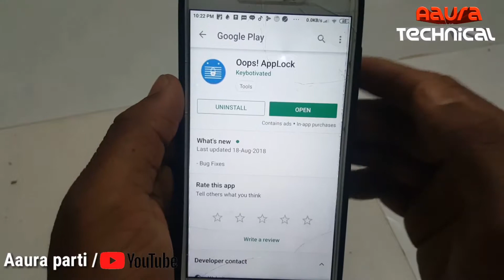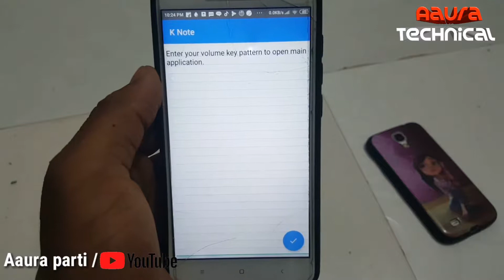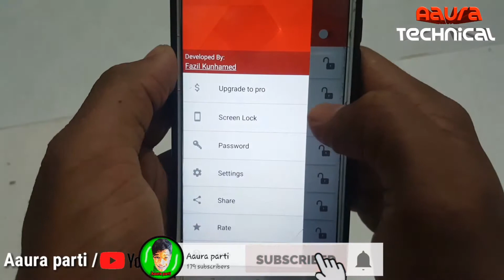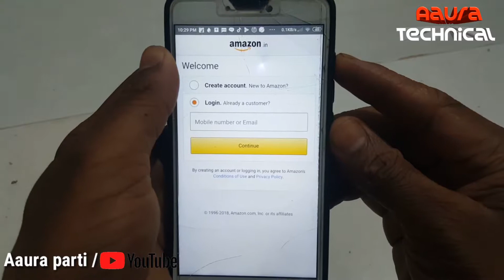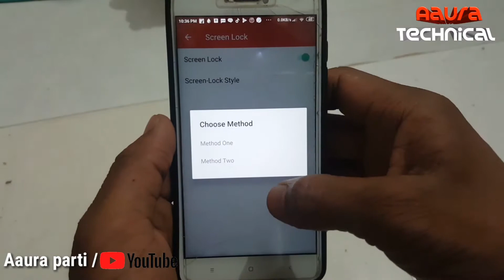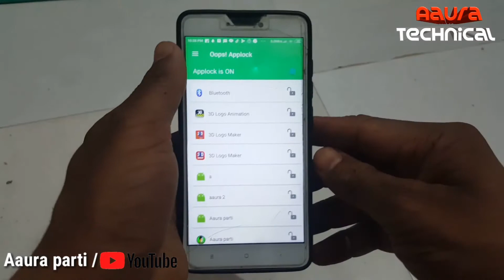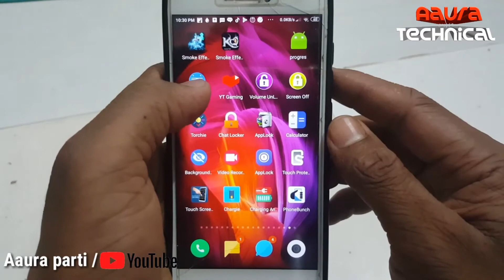Volume button security screen lock App Lock android app/Aaura Technical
" Oops! Applock "

Namaskar dosto oops AppLock yeah application ke Dariya se aap apne phone ko secure and block kar sakte hain easily baccho Se Dur Rakh sakte hain bache Yaha par koi bhi friend ko bhi dost aapka mobile mein touch nahi kar payega Kisi bhi application ko koi bhi file ko aap lock kar sakte hain volume button ke jariye se volume up and volume down button hai iska password hai aap apne mobile ka volume button ke jariye se application ca lock kar sakte hain aap ke Alawa Duniya Mein Koi Bhi Nahi Kaul payega mobile ka volume button up down isme aap log create kar sakte hai Apna man Chahe aur mobile mein Laga sakta hai mujhe Umeed hai aapko ye video Pasand aayega